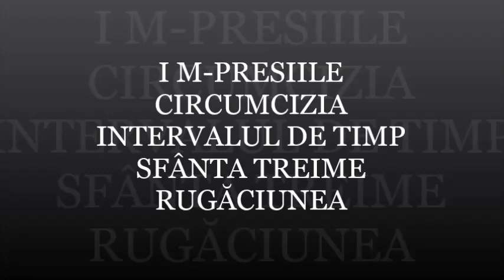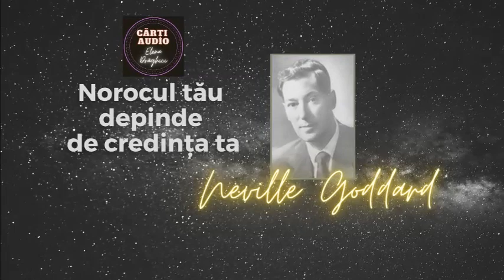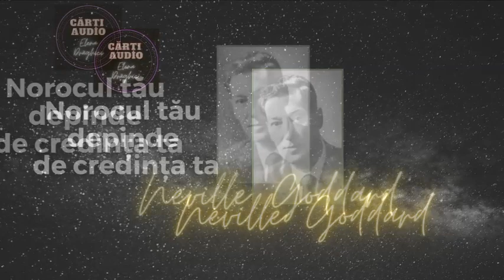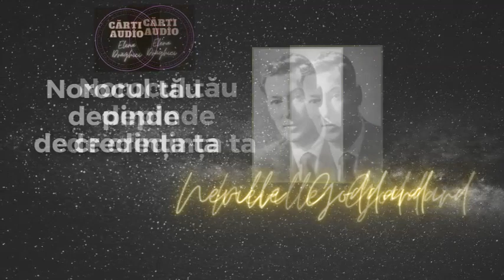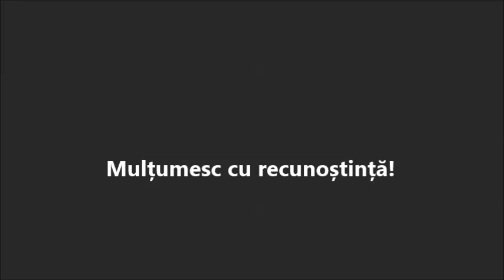Norocul tău depinde de credința ta. Neville Goddard. 4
Neville Lancelot Goddard s-a născut pe 19 februarie 1905 în St. Michael, Barbados, în Indiile de Vest, fiul lui Joseph Nathaniel Goddard, un negustor, și al Wilhelminei Née Hinkinson ; Neville era al patrulea copil în familia lor de nouă băieți și o fată.
A venit în Statele Unite ale Americii pentru a studia arta teatrală la vârsta de șaptesprezece ani (în septembrie 1922) iar, pe când se afla în turneu cu trupa sa de dans prin Anglia, a prins gustul pentru metafizică, după o discuție întâmplătoare cu un scoțian care i-a împrumutat o serie de cărți despre „puterea minții”. La întoarcere, a renunțat la industria de divertisment pentru a-și dedica întreaga atenție studiului spiritualului și problemelor mistice.
Interesul său s-a intensificat după ce l-a întâlnit pe Abdullah, care predica creștinismul ezoteric.
Neville s-a dus să-l audă pe Abdullah oarecum din nevoia de a avea un prieten. Povestea: „Îmi amintesc prima noapte când l-am întâlnit pe Abdullah. Am tot amânat dinadins să merg la vreuna din adunările lui deoarece un om în a cărui judecată nu aveam încredere tot insista să particip. La finalul întrunirii, Ab s-a apropiat de mine și mi-a spus, 'Neville, ai întârziat șase luni'. Surprins, l-am întrebat cum de știa cum mă cheamă, iar el a răspuns, 'Mi-au spus frații acum șase luni că vii'. Apoi a adăugat, 'Am să rămân aici până ce vei fi primit tot ce trebuie să-ți dau. Abia apoi voi pleca'. Și el o fi tânjit să plece, dar trebuia să mă aștepte”.
După această întâlnire, Neville a studiat împreună cu Abdullah, învățând ebraică, cabala și înțelesurile ascunse din Sfânta Scriptură.
După ce a călătorit de-a lungul și de-a latul Statelor Unite, Neville s-a stabilit în cele din urmă în Los Angeles unde, începând cu anii '50, a susținut o serie de prelegeri la radio și televiziune, precum și conferințe publice regulate.

Dacă doriți să susțineți acest canal , o puteți face accesând linkul de mai jos către contul meu de donații deschis pe
LINK DONAȚII: